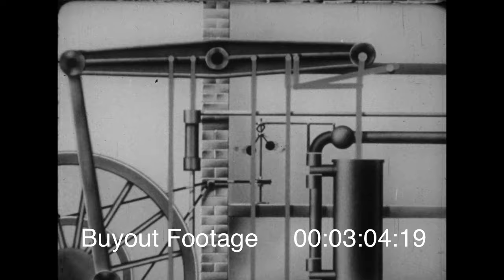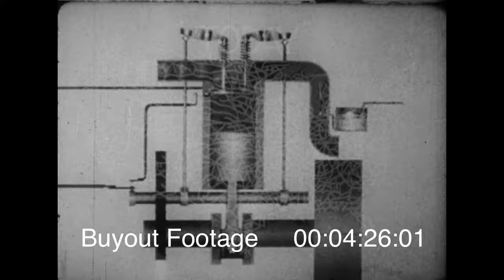Development of Transportation - Historic HD Footage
Before our modern world of rockets and even airplanes with jet engines; oceans, wastelands and jungles impeded transportation. The evolution of transportation of goods and people starting with the use of natural waterways to steam trains and locomotives to the internal combustion engine that improved transportation by giving us the diesel train and the automobile and long haul trucks.

Scenes include:
Early steam train locomotive-open passenger cars, train locomotive-steam-diesel-electric, interior shot locomotive cab-engineer, POV from locomotive cab down tracks, early automobile, freeway, expressway, street traffic automobile-delivery truck, bus, taxi cab-tractor/trailer truck. Commuter train and street car , POV exiting highway tunnel, POV from train cab river bridge, ocean liner and passengers, Douglas DC-6B in flight, 1960’s jet liner.